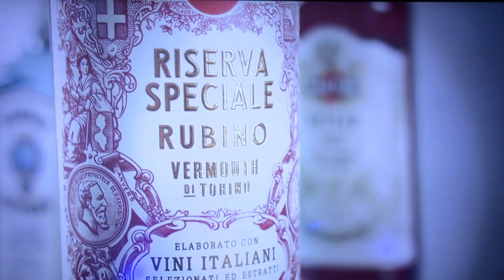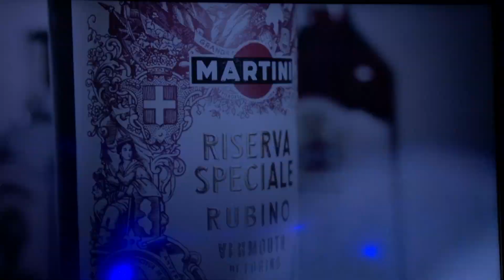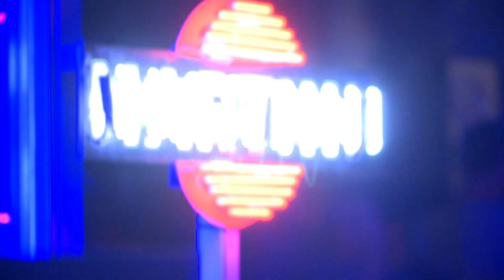Włoski wieczór gwiazd z Aperitivo Martini Bitter Riserva Speciale. Woliński, Włodarczyk, Kazadi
5 października odbyła się specjalna impreza, podczas której Martini zaprezentowało najnowszy smak w swojej kolekcji. Włoski wieczór z Martini Bitter Riserva Speciale przyciągnął plejadę gwiazd, które kochają nowoczesne smaki i nutę klasyki, jaka charakteryzuje produkty marki. Co sądzą o najnowszym członku rodziny Martini? Z czym kojarzy im się smak Martini Bitter? Zdradziły tylko nam!